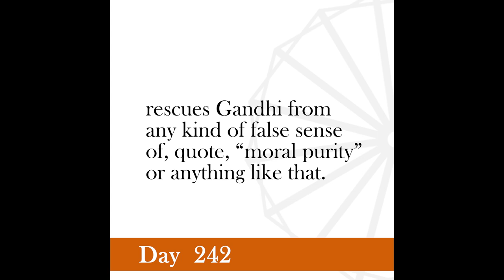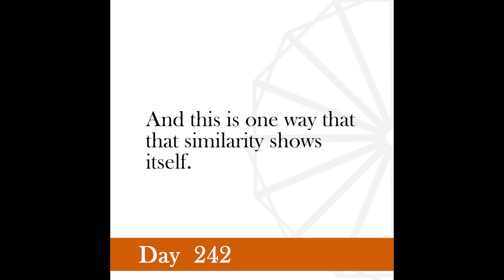Nonviolence Daily | Day 242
I set a high value on my experiments.
-Gandhi, The Story of My Experiments with Truth